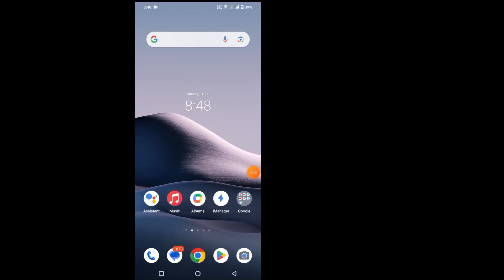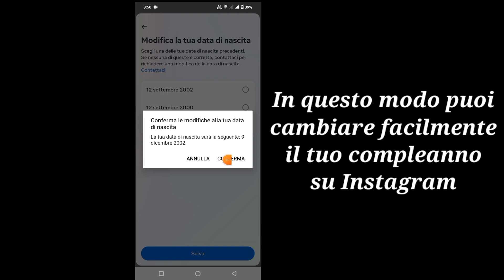Come cambiare il tuo compleanno su Instagram | Cambia data di nascita su Instagram (2023).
In questo tutorial, ti mostrerò come cambiare il tuo compleanno su Instagram. Questo è un metodo molto semplice. Guarda questo video e scopri come cambiare la data di nascita su Instagram qui sotto senza perdere un colpo.

Modifica data di nascita su Instagram

Questo canale NON promuove o incoraggia alcuna attività illegale, tutti i contenuti forniti da questo canale sono destinati esclusivamente a SCOPO DIDATTICO.  Dichiarazione di non responsabilità sul copyright Ai sensi della sezione 107 del Copyright Act 1976, viene concesso un "fair use" per scopi quali critiche, commenti, notizie, insegnamento, borsa di studio e ricerca.

 Grazie mille per aver cercato.  Non dimenticare di iscriverti per altri social media e video tecnici!